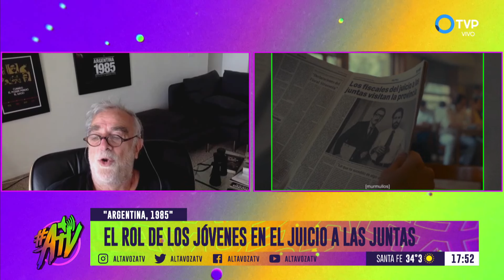"ARGENTINA, 1985" 🇦🇷 CHARLAMOS CON PARTE DEL ELENCO Y QUIENES REPRESENTARON LOS PERSONAJES REALES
La película "Argentina 1985" ha sido un éxito en los premios, y con buenas razones.

Se trata de una historia que aborda el juicio histórico contra las Juntas Militares.

No solo es importante para recordar los crímenes cometidos durante la dictadura, sino también para mostrar el rol de los jóvenes en el proceso de responsabilización.

Es una película que nos recuerda lo importante que es seguir luchando por la justicia.

👉ALMUDENA GONZALEZ - Actriz que interpreta a Judith König.

👉MANU CAPONI - Actor que interpreta a Lucas Palacios.

👉BRIAN SICHEL - Actor que interpreta a Nicolás Corradini.

👉SERGIO DELGADO - Fue el primero en sumarse al equipo de Strassera.

👉Juez Nacional de Ejecución Penal y asesor del primer Procurador Penitenciario y funcionario en la Defensoría del Pueblo de la Ciudad.

👉LUCAS PALACIOS - Trabajaba como pinche de la Procuración. Tenía 27 años en el momento del juicio.

👉LUIS MORENO OCAMPO - Ex Fiscal de la corte Penal Internacional. Previamente tuvo un rol fundamental en la transición democratica argentina.